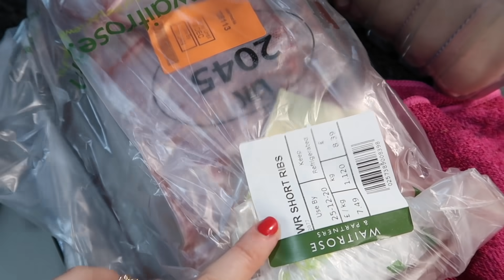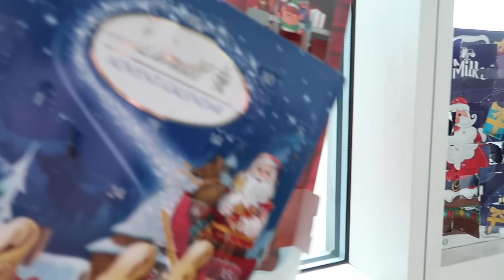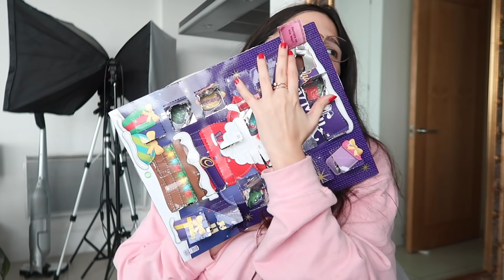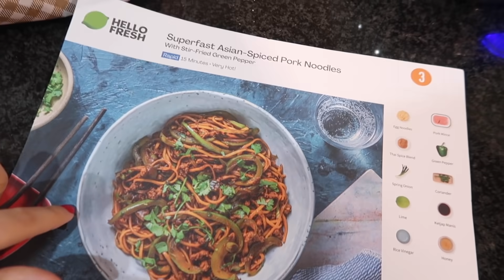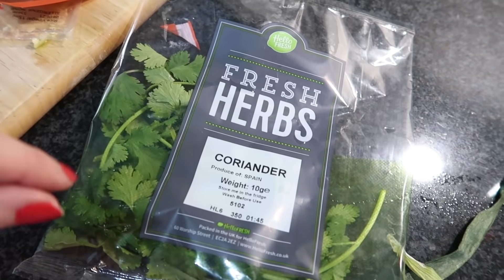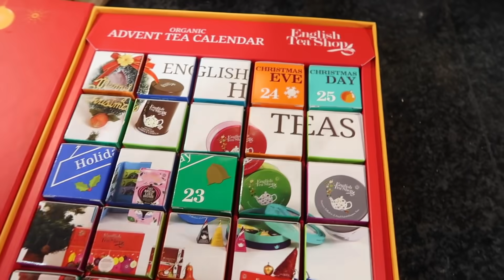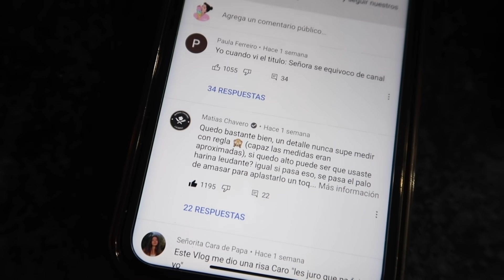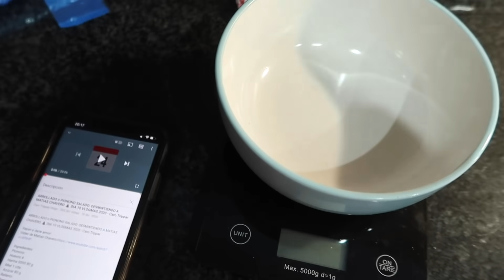COCINANDO LA CENA NAVIDEÑA 🎄DIA 24 Vlogmas 2020 - Caro Trippar